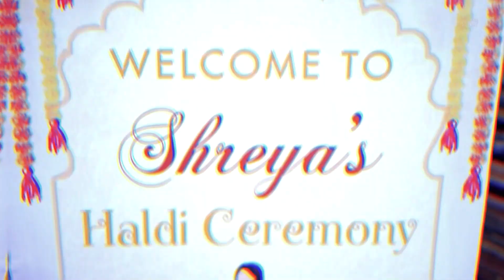BEST HALDI HIGHLIGHTS - 2023 || SHREYA BRIDE ll NISCHAY PHOTO - 9825875910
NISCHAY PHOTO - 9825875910